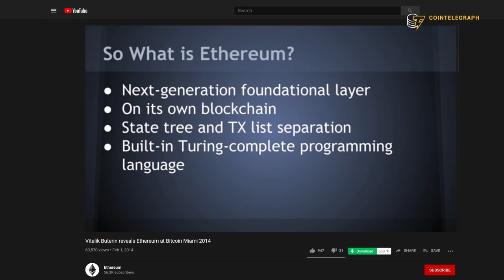"Bitcoin Is My Best Investment" | Venture Capitalist Matthew Roszak Explains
Bloq co-founder and venture capitalist Matthew Roszak discusses his best investments, crypto dinners, and a future cloud network built on blockchain.

0:00 Intro
0:33 Was spending over $100K on crypto dinners worth it?
3:44 What was your best crypto investment so far?
6:08 What kinds of projects are you currently investing in?
7:45 Why is mining a "street fight"?
10:03 Why do we need multiple interoperable blockchains?
15:06 What is the blockchain Amazon of the future?